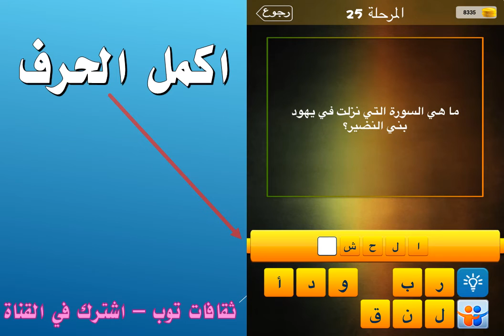ما هي السورة التي نزلت في يهود بني النضير؟